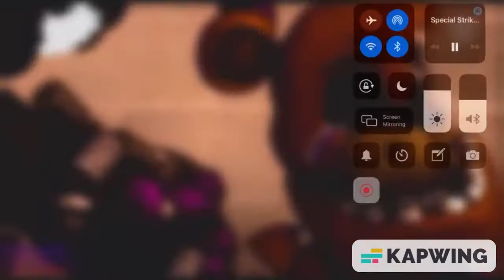Special Strike The Movie: Trailer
The special strike movie is coming soon get ready to watch it. Special Strike the movie will be coming to the nexus warriors channel pretty soon this is the next part of my 8th anniversary specials to FNaF thank you scott for all you have done!!!